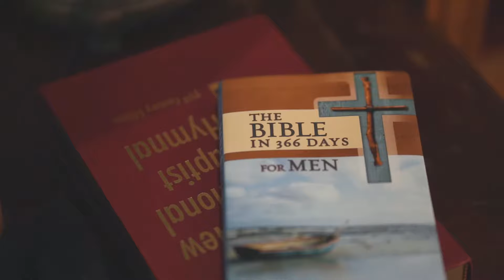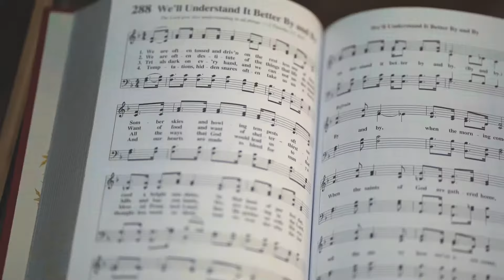King D Son “Dear God” official music video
Follow - Artist ✍🏾🌟

Produced by @DeeMarc